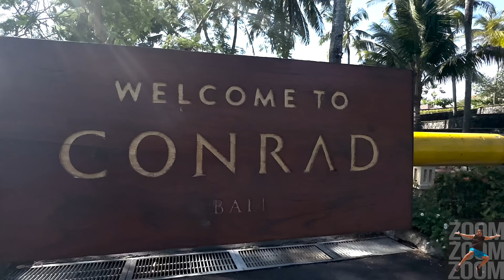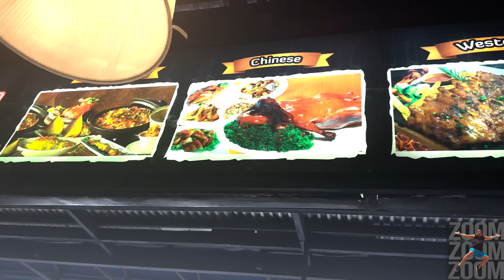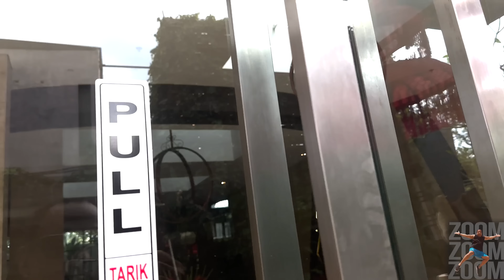Exotic Showdown: Bali vs Pattaya - Unveiling the Ultimate Adventure!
Join us on an epic journey as we take you on a thrilling exploration of two incredible destinations: Bali and Pattaya! In our action-packed video, "Bali versus Pattaya we delve deep into the vibrant cultures, breathtaking landscapes, and unforgettable experiences that these two travel hotspots have to offer. From the sun-kissed beaches of Bali to the bustling streets of Thailand, we compare and contrast the unique charms of each destination, providing insider tips, hidden gems, and captivating moments that will leave you inspired to embark on your own exotic adventure. Get ready to be immersed with this 3 part series in a whirlwind of stunning visuals, adrenaline-pumping activities, and the sheer beauty of these tropical paradises. Buckle up and get ready to choose your next dream destination as we dive headfirst into the ultimate showdown between Bali and Pattaya!

Also, If you're serious about coming out here, Book your private consultation:
OFFICIAL ZOOM MERCH
TravelsmartRich2022